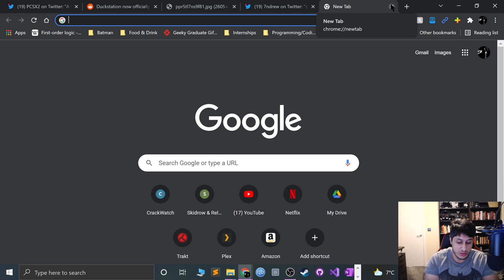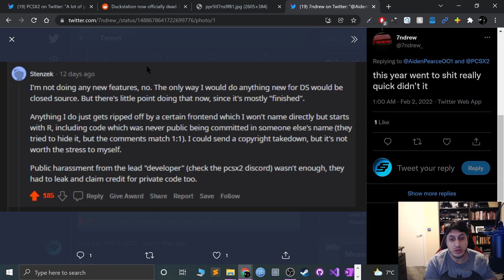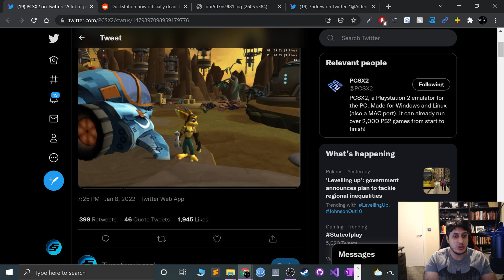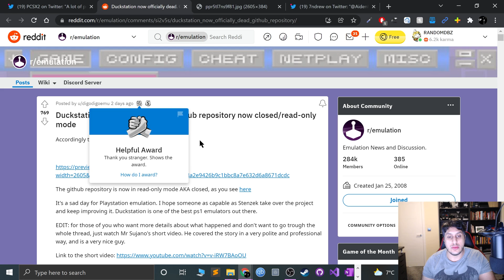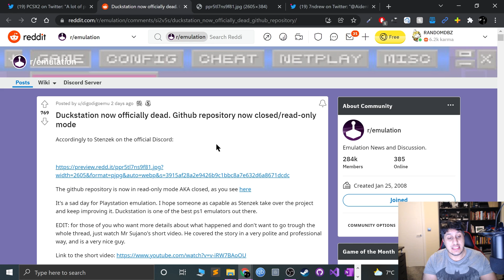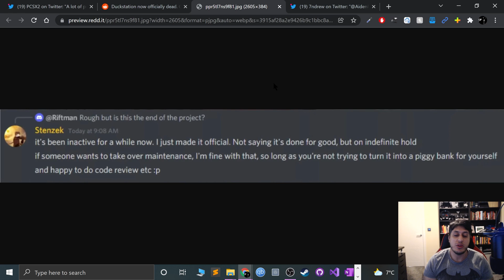DuckStation Is Officially Dead | PS1 Emulator Is No Longer Being Developed